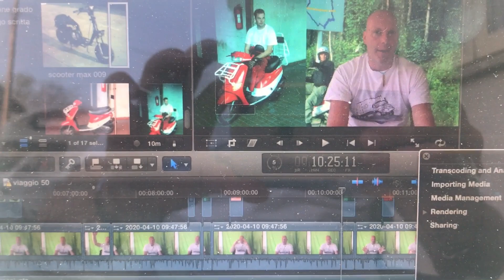Ciao muli un piccolo sondaggio con voi